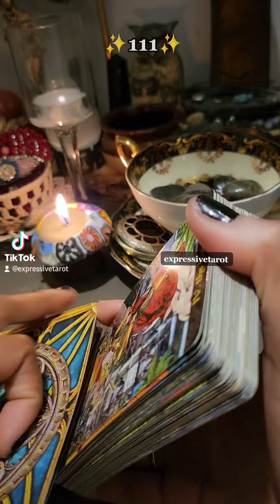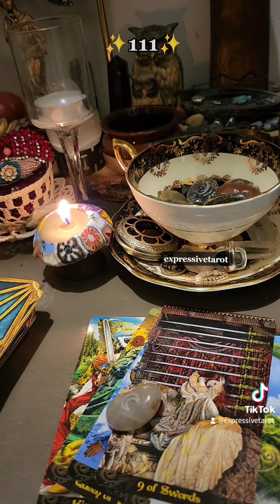Tarot Message For You✨️Love Message✨️Timeless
🌱🦉ABOUT ME🦉🌱

My name is Raven. I am a Taurus Sun,Leo Rising, Aries Moon. I have been reading tarot cards for the past 31 years. My goal is to use the cards to get in touch with your spirit guides in order to figure out how to best advise you in your situation.

✨️✨️✨️If you need a  personalized reading , I recommend trying Keen. If you use this sponsored link, you get a 10 minute reading for only $1.99. I do get a commission if you decide to try a reading from this link, but I’ve received a reading from one of their psychics and it was accurate.

💕 Wish List 💕

🚨BEWARE OF SCAMMERS IN THE COMMENT SECTION IMPERSONATING ME OFFERING READINGS! I WILL NEVER REACH OUT TO YOU IN THE COMMENTS OR ON SOCIAL MEDIA OFFERING READINGS. YOU CAN ONLY BOOK READINGS WITH ME DURING MY TIKTOK LIVES 🚨

illuminati tarot

✨️My readings are NOT for children! Any Decisions or Actions made by you as a result of your Tarot Reading are your sole Responsibility and have not been forced upon you.